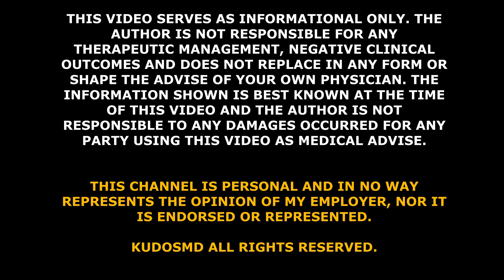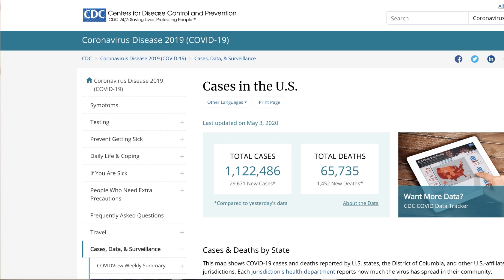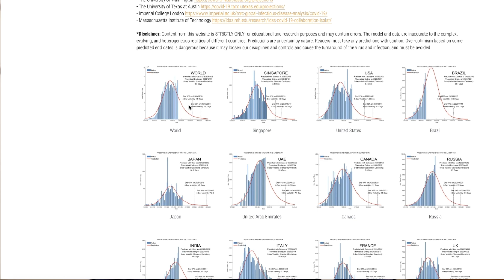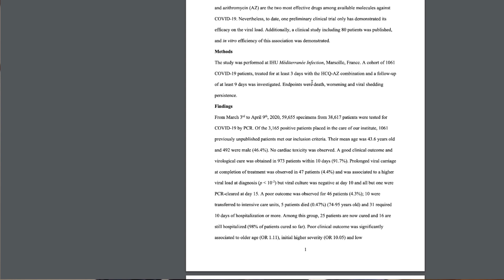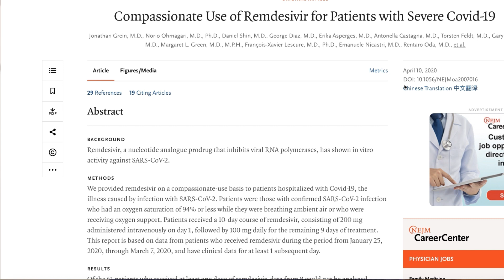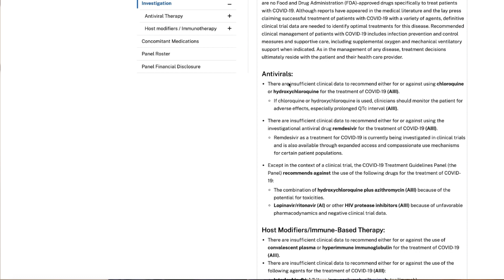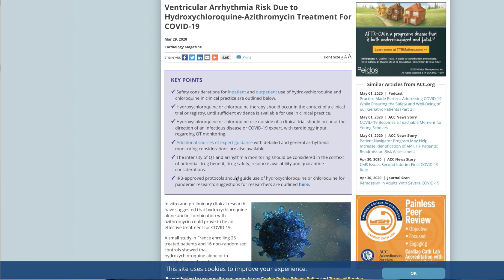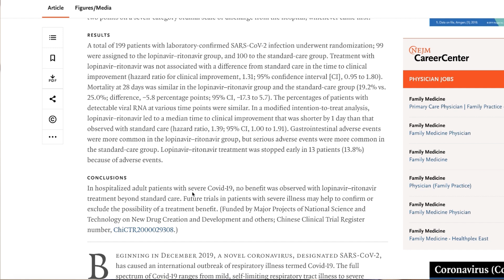UPDATE ON Covid-19 Treated with Hydroxychloroquine/Zpak VS Remdesivir FACTS AND EVIDENCE BASED.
THIS VIDEO SERVES AS INFORMATIONAL ONLY. THE AUTHOR IS NOT RESPONSIBLE FOR ANY THERAPEUTIC MANAGEMENT, NEGATIVE CLINICAL OUTCOMES AND DOES NOT REPLACE IN ANY FORM OR SHAPE THE ADVISE OF YOUR OWN PHYSICIAN. THE INFORMATION SHOWN IS BEST KNOWN AT THE TIME OF THIS VIDEO AND THE AUTHOR IS NOT RESPONSIBLE TO ANY DAMAGES OCCURRED FOR ANY PARTY USING THIS VIDEO AS MEDICAL ADVISE. HIS CHANNEL IS PERSONAL AND IN NO WAY REPRESENTS THE OPINION OF MY EMPLOYER, NOR IT IS ENDORSED OR REPRESENTED.